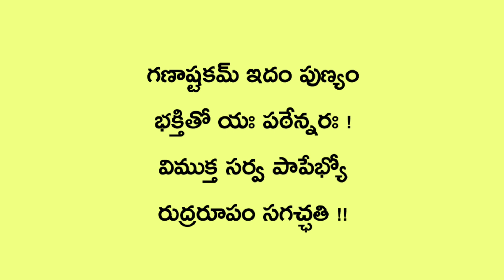Sri Gananayakashtakam With Lyrics || Sung By Sulamangalam Sisters